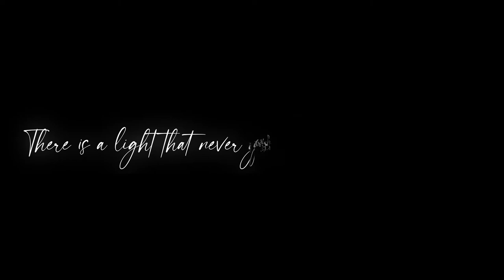The Smiths: There Is a Light That Never Goes Out | Johnny Mitch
THERE IS A LIGHT THAT NEVER GOES OUT 🎸 Video by Oksana Pryshchepa. Music written by Johnny Marr and Morrissey, recreated by Johnny Mitch (vocals, 6 and 12 string electric guitars, acoustic guitar, bass guitar) and Erik Berglund (drums, production) at Massiv Musik Violins: Linnea Viklund and Elisabeth Lagergren, viola: Anders Norén, cello: Johanna Niederbacher, flute: Karin Lekteus - recorded by Erik Nilsson.